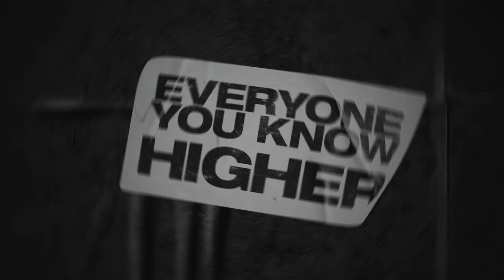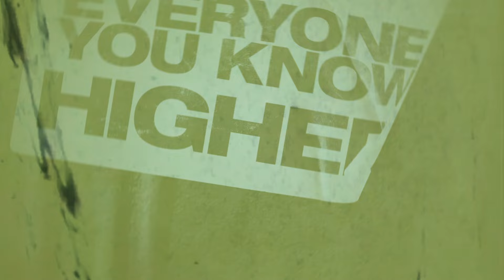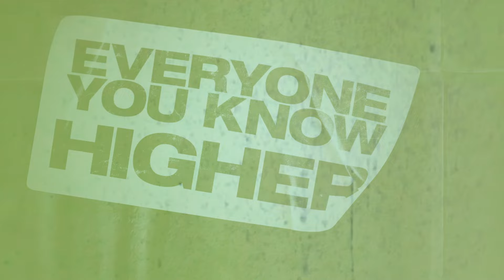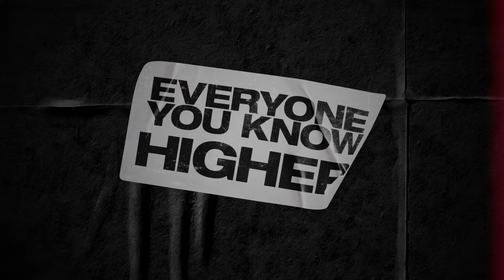Everyone You Know - Higher (Visualiser)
Everyone You Know – Higher (Official Audio)

We're two brothers from the outskirts of London.